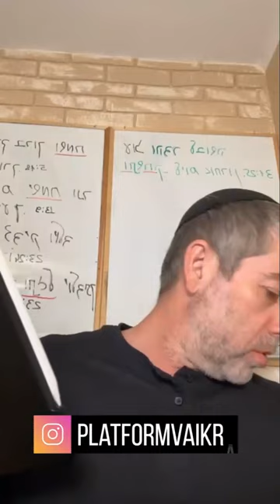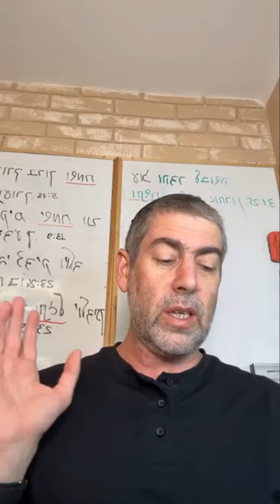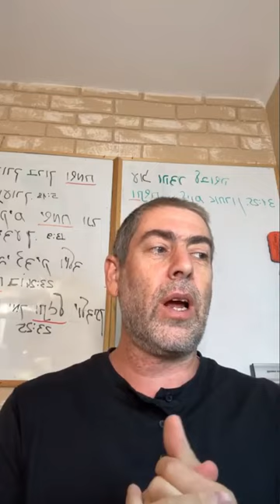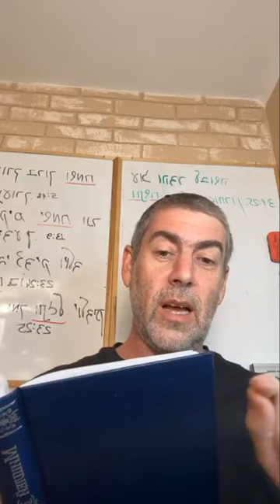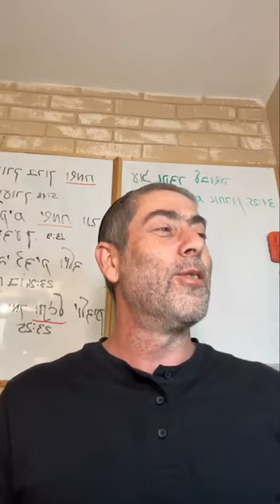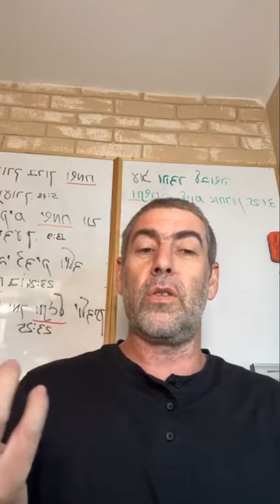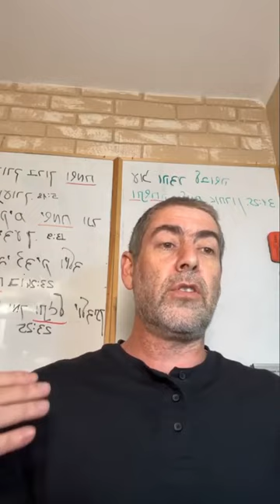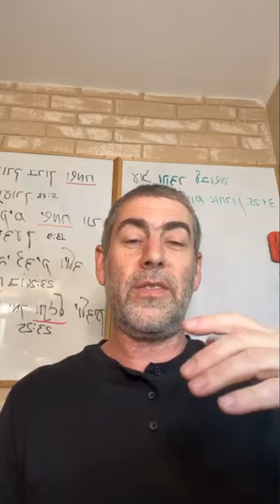✡️ Ицхак Пинтосевич: Одно слово - два разных смысла. Судьба каждого - от Б-га. Недельная глава БАЛАК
В мире нет постоянства. Человек должен пробовать, стараться и молиться.
Балак и Билам строили свои планы, но Вс-вышний все решил по-правильному. Чему это нас учит?
Вторая попытка проклятия - не всего народа, а его части.
Как можно интерпретировать одни и те же слова по-разному - в зависимости от вложенного смысла.
Что Вс-вышний повелел Биламу сказать Балаку? Еще одно благословение Билама на еврейский народ - в чем его скрытый смысл? Недовольство Балака результатом.
Если у человека правильное глубинное намерение - по пути Б-га, то из мелких ошибок он всегда будет выходить на верную дорогу.
В изучении Торы главное - не просто услышать, а принять и усвоить для себя идеи, которые затем будут применены на практике.
От конечной цели человека в дискуссии зависит, нужно ли ее продолжать собеседнику.
Изучение Мишлей. Гордость принижает, а скромность ведет к почету. Как это работает? Жизненный пример о влиянии самооценки и оценки окружающих.
Каждый человек думает о будущем и накладывает на неизвестность свои ожидания. Уверенность в Б-ге дает защиту, а тревога создает препятствия. К чему ведет стресс? Судьба человека - от Вс-вышнего и от него самого, а не от влиятельных людей.